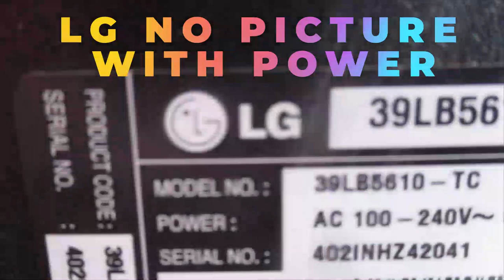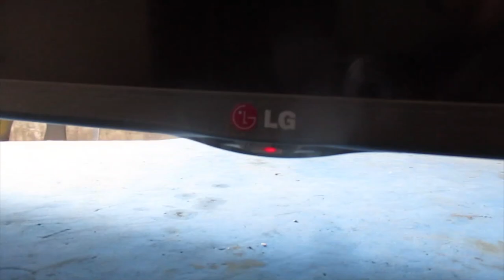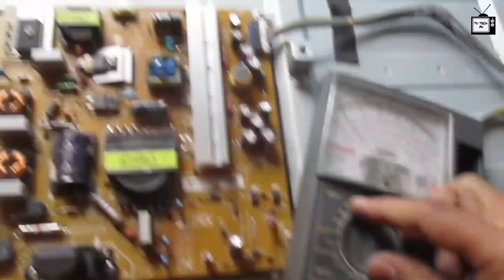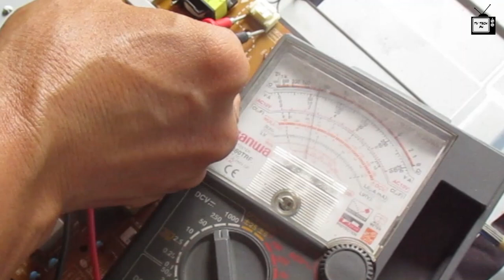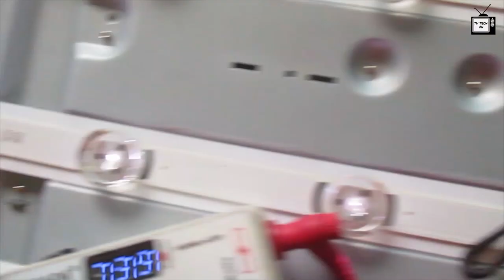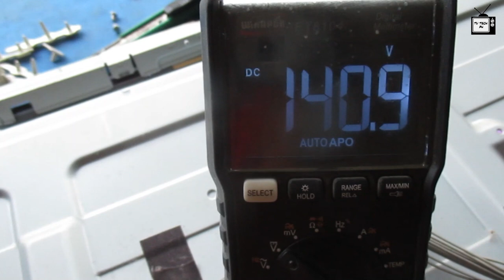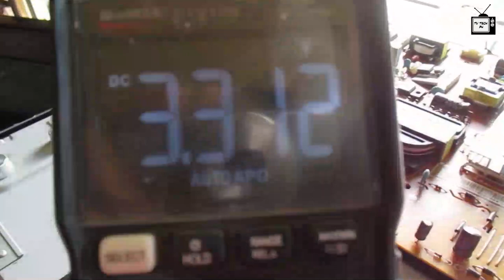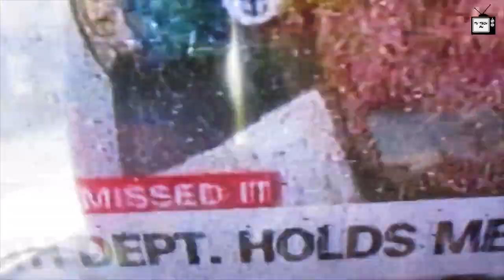LG no picture, how to repair no display, with power, tagalog